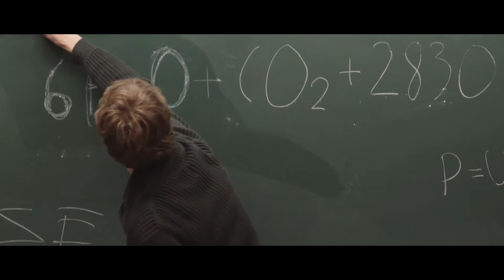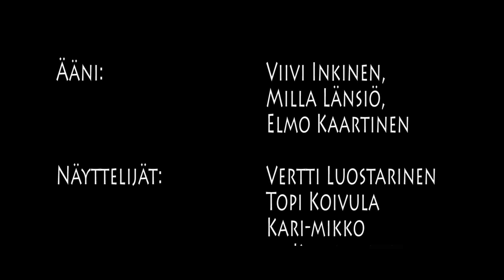Tule syömään rypäleitä kanssamme!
Tämä on vuoden 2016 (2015) ensimmäinen aktivistimainos.